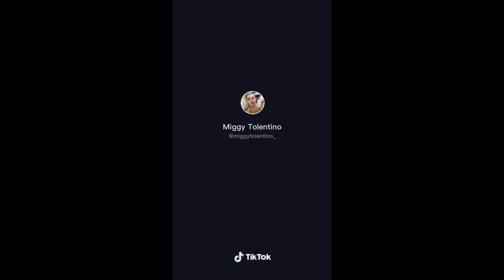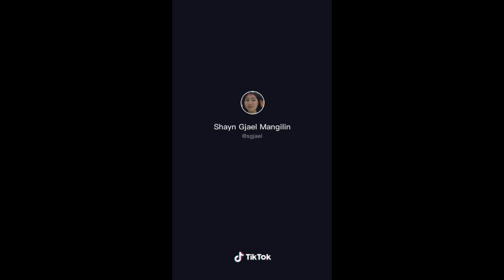CARI MAMA MODA CHALLENGED |TIKTOK COMPILATION